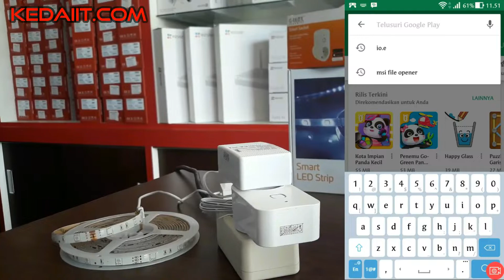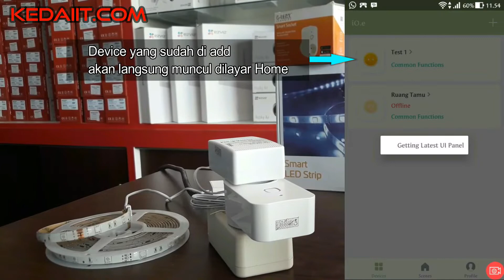Smart Socket Glenz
Ini adalah Smart Socket buatan Glenz. Smart socket ini merupakan stop kontak pintar yang hadir dengan design kecil sehingga tidak memakan banyak space. Dengan ini, Anda dapat mengontrol semua peralatan elektronik yang terhubung dengan stop kontak ini melalui smartphone. Dengan adanya socket ini kita bisa mengatur semua device yg terpasang utk on off sesuai dgn waktu yg diinginkan. Dengan demikian pengguna dapat lebih memanfaatkan listrik atau perangkat listrik dengan lebih efisien.

Penggunaan Smart socket ini sangat gampang, Anda tinggal mencolok Smart socket ini, lalu install aplikasinya, dan tinggal menghubungkan Smart socket ke WiFi dan smartphone Anda. Dengan kemampuan tersebut pengguna dapat mengontrol Smart socket ini dari mana saja dengan menggunakan smartphone selama terhubung dengan jaringan internet.